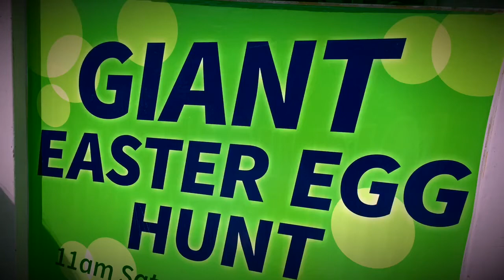GIANT Easter Egg Hunt 2018